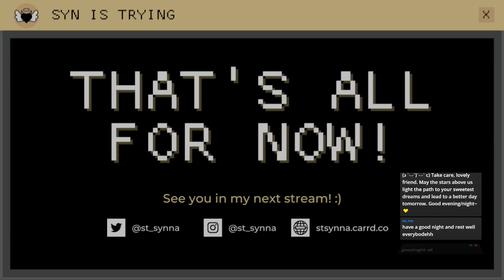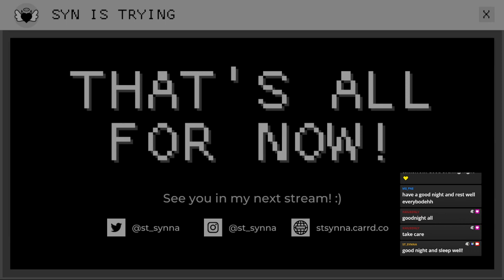Syn is Trying 136 | Stardew Valley ep. 041 | 2023-01-16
Oyen Farm things :3

Game: Stardew Valley
Genre(s): RPG, Adventure, Simulation, Strategy
Platform: Steam
Language(s): English, Malay

TECHNICAL STUFF:

2D avatar tracker: Veadotube Mini & Discord Reactive Images

Thanks everyone who hung out with us during the stream :3